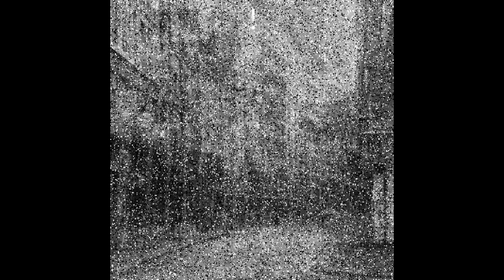Abibeur - !¡!!!!!¡!¡!!¡¡!!!¡!!!¡!¡!¡!¡!!¡!!¡!¡!¡!!!!¡!!!!!!¡!!!!!¡!¡!!¡¡!!!¡!!!¡!¡!¡!¡!!¡!!¡!¡!¡!!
[This entry does not have any description.]